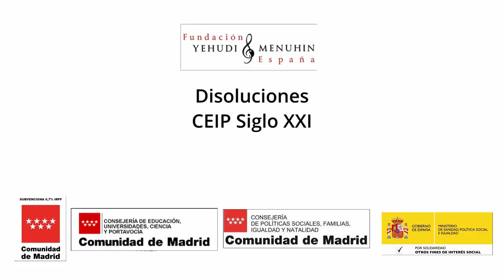Disoluciones. CEIP Siglo XXI. Las Rozas. Comunidad de Madrid